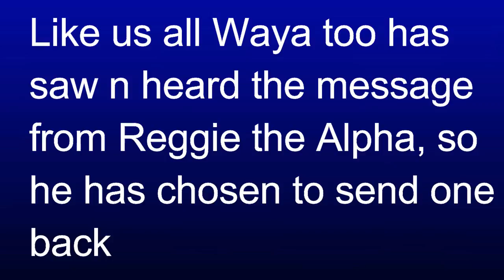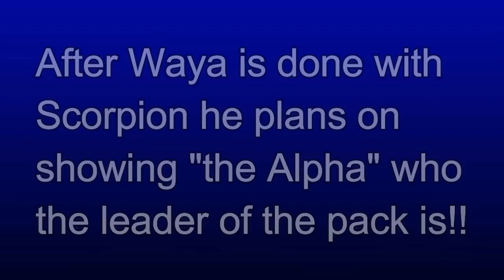Waya replies to Reggie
before heading down to NYC for fundraiser Waya sent a message to Reggie